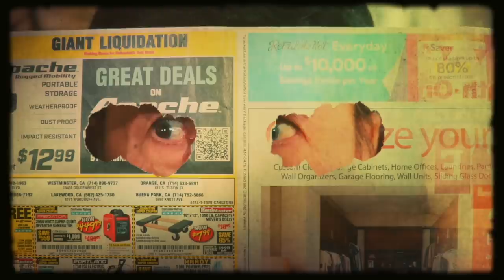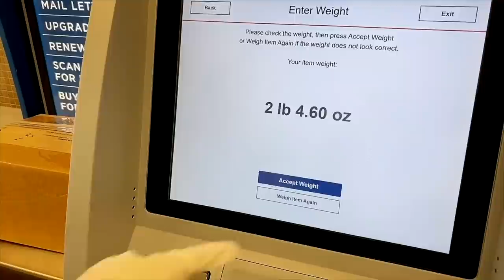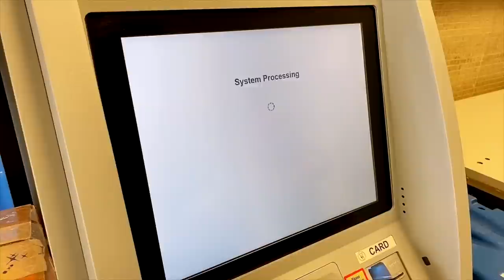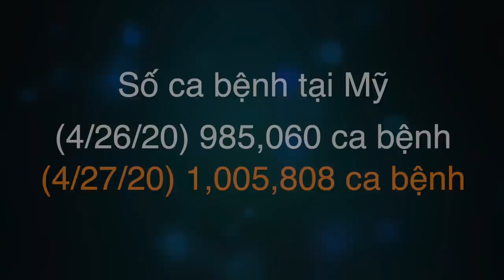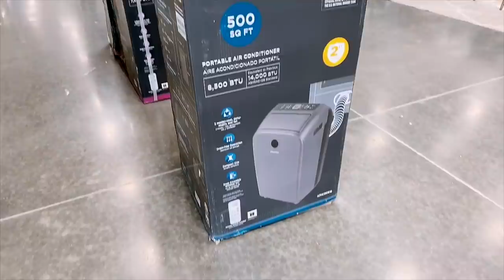🇺🇸#40 Test Free Cô Vy tại Califonia | Mua vật liệu xây dựng ở Mỹ